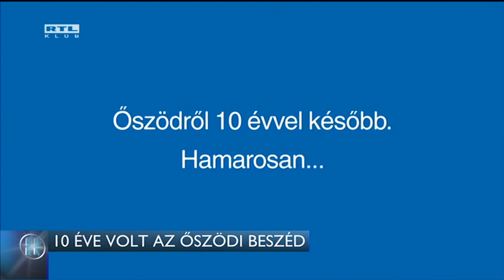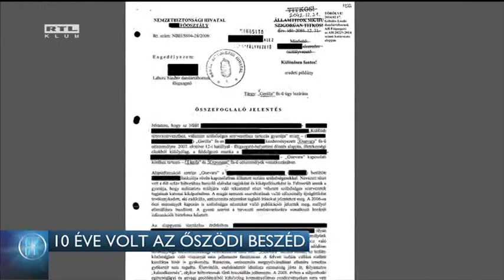10 éve volt az őszödi beszéd 16-05-26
Elárultak - ezt mondta Gyurcsány Ferenc a pont 10 évvel ezelőtti őszödi beszédére emlékezve. A később zavargásokat is kiváltó beszédről - melyben a volt miniszterelnök azt mondta, hazudtak éjjel-nappal - most azt állította, igaz beszéd volt és jó szándékkal mondta el. A Fidesz szerint a Gyurcsány kormány a hazugságokkal tönkretette az országot.